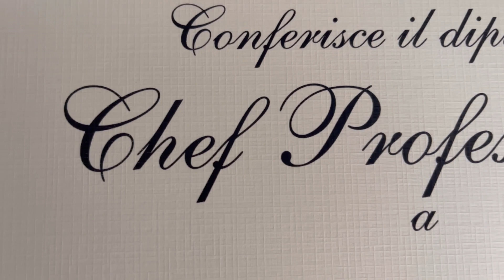Come fare la tagliata di tonno rosso su crema di bufala campana DOP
Come fare la tagliata di tonno rosso su crema di bufala campana DOP e olio al

Prodotti che uso:

UTENSILI
Coltello santoku Zelite 28cm
Coltello Yanagiba da sushi
Coltello da disosso Zwilling
Posate nere
Roner souse vide 100 Inkbird
Vasca Roner
Macchina sottovuoto
Sacchetti per cottura sotto vuoto
Colìno "cinesino"
Artigli per pulled pork
Termometro Bluetooth per cottura Inkbird
Tubo per affumicare nel BBQ
Tajine marocchina
Lotus grill
BBQ a gas Weber 1200

INGREDIENTI
Polvere di liquirizia
Panko
Semi di sesamo neri
Salsa di ostriche
Olio al tartufo bianco
Fiori commestibili (eduli o edibili)
Sake Mirin
Funghi Shitake
Katsuobushi (scaglie di tonno essiccate)
Agar agar alga gelificante
Riso Gallo venere
Riso per sushi
Aceto di riso
Alga Kombu
Alga Nori
Farina di Carrube

Chef Alex
Alessandro Marasco